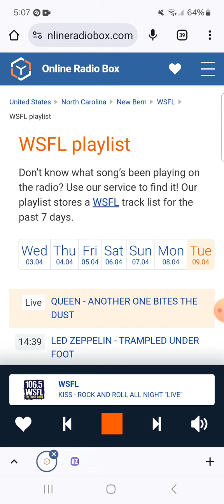106.5 WSFL - Man-Made Radio Segment #8 (April 9, 2024)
Recorded after Foo Fighters - Times Like These and before Kiss - Rock And Roll All Nite (Live).